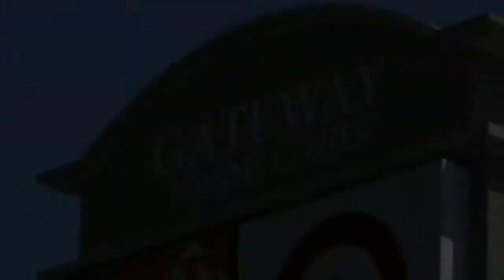Willow Walk Take Ownership Event Video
You won't believe your eyes. This is not the Compton you think you know. This is the new Compton. Shopping, transit, new homes, new skate parks. Experience the new Compton. You will be amazed.